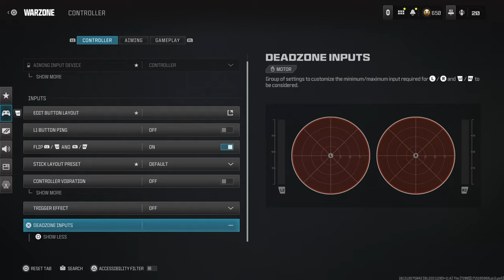94 Kills Solo Quads W/ Meta Movement Uzi + Best Warzone 3 Settings For YY Controller Movement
BEST FASTEST KILLING NO RECOIL MWIII WSP-9 CLASS SETUP FOR HIGH KILL Warzone GAMES ON MODERN WARFARE 3
0:00 - Intro
0:33 - Match 1
09:03 - Match 2
17:17 - Match 3
25:55 -  WSP-9 Class Setup (LIKE THE VIDEO IF YOU SEE THIS 🖤)
26:41 - Best Warzone 3 Controller Settings
mw3 resurgence

2022 • Sledgehammer Games • Toys for Bob